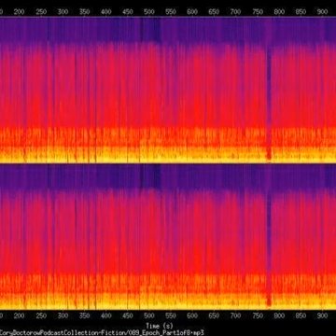089_Epoch_Part1of8